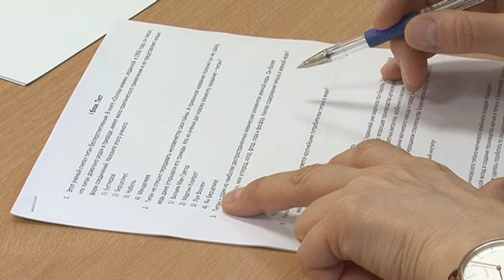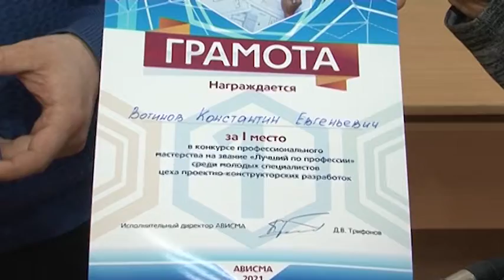Кто победил в интеллектуальном турнире? АВИСМА-МЕДИА